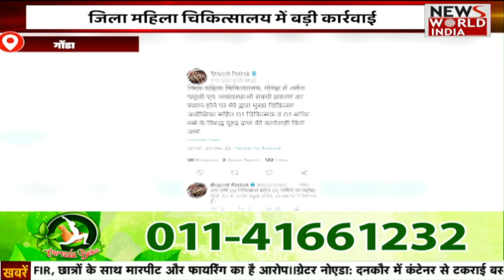Uttar Pradesh में YOGI के नाक के नीचें कच्ची शराब का कारोबार | Kachi Sharab | Bihar News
Bihar में जहरीली शराब पीने से कई लोगों के मौत के बाद अब UP में भी Police और आबकारी के अधिकारी नींद से जाग गए हैं और नदियों के सिवान में चोरी-छिपे बनाए जा रहे कच्ची शराब के ठिकानों पर छापेमारी शुरू कर दी है बस्ती जनपद में भी सरयू नदी के किनारे माझा इलाकों में कच्ची शराब के अड्डो पर आज प्रशासन की टीम ने छापा मारा